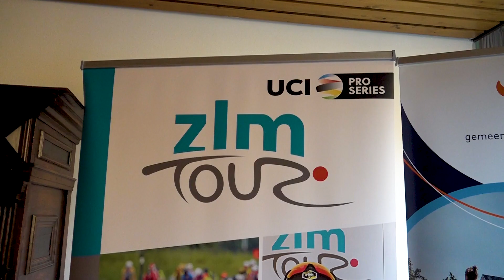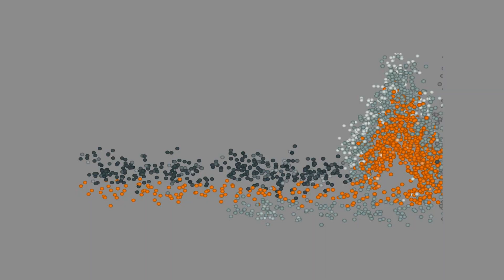ZLM tour naar Oosterhout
Voor de komende 3 jaar komt de ZLM tour naar Oosterhout met start en finish.